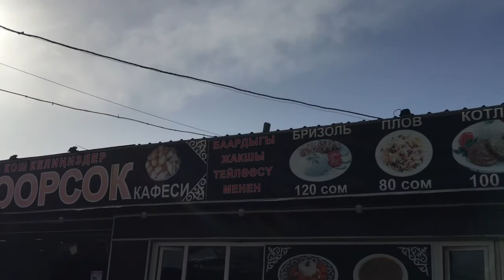Part 175 - The Road to Karakol, Kyrgyzstan - World Cycle Tour 2018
The Road to Karakol, Kyrgyzstan

Today we had a long day on the bikes as we cycled 107km around the lake to Karakol. We had booked a guest house owned by an Italian man and he had promised us home made lasagna. Luckily he hadn’t forgotten and it tasted delicious.
This was our last cycling day in Kyrgyzstan and Central Asia. We will stay here a few days to clean the bikes and see the sights in Karakol. We will then travel by taxi van to Almaty in Kazakhstan. From there we will fly to New Delhi at the end of next week.